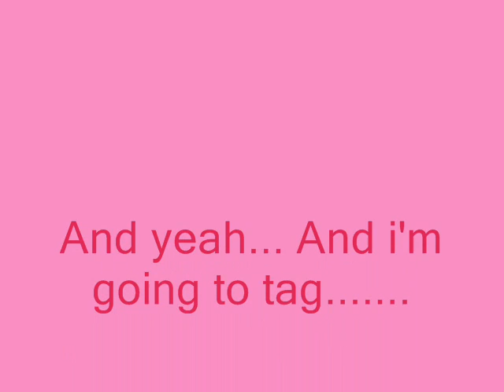I Got Tagged